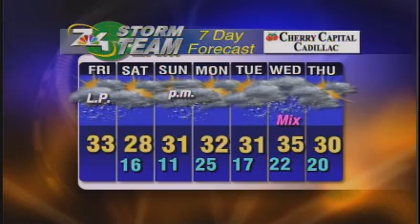February 24 Forecast.wmv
7&4 Storm Team Forecast